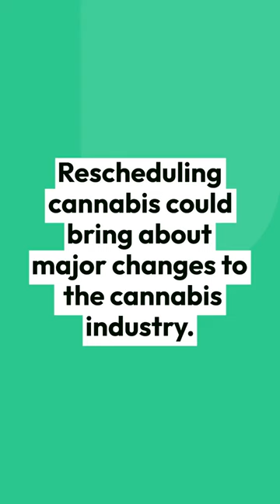Bill to Reschedule Cannabis Reintroduced to Congress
Florida Rep. Greg Steube reintroduced a bill to federally reschedule cannabis from a Schedule I drug to a Schedule III drug.  Learn more about drug scheduling and what that means

What does Rep. Steube's bill mean for the cannabis industry?

According to the DEA, Schedule I drugs are “drugs with no currently accepted medical use and a high potential for abuse.” Besides marijuana, heroin, lysergic acid diethylamide (LSD), and 3,4-methylenedioxymethamphetamine (ecstasy) are also considered Schedule 1 drugs.

Schedule III drugs are “drugs with a moderate to low potential for physical and psychological dependence."

Anabolic steroids and testosterone are examples of Schedule III drugs.

Rescheduling cannabis could bring about major changes to the cannabis industry.

It would lower the barrier to scientific research on the plant, allow cannabis companies to deduct business expenses from their taxes that they couldn't before, and even protect federal employees from losing their jobs for cannabis use.

The bill has failed in the past, but President Joe Biden supports reviewing how marijuana is scheduled.

"... I am asking the Secretary of Health and Human Services and the Attorney General to initiate the administrative process to review expeditiously how marijuana is scheduled under federal law."

Learn more about cannabis and which drugs are classified as Schedule 1 on the Leafwell blog